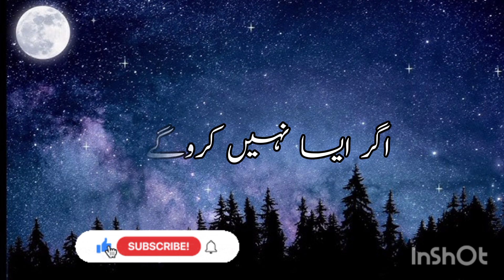Nabi pak ﷺ ne irshad farmaya jab tumhen ese log nikah ka | peer ajmal raza qadri | islamic bayan